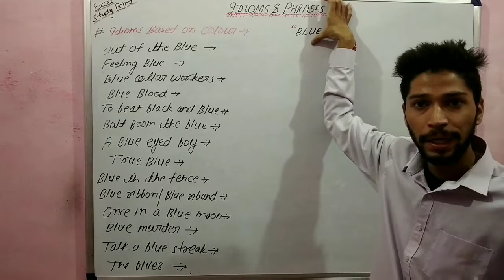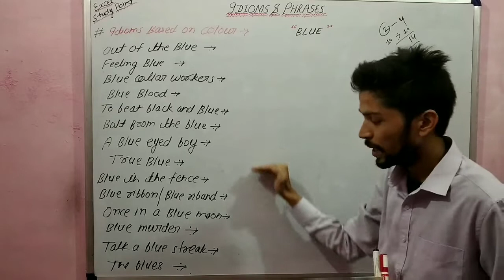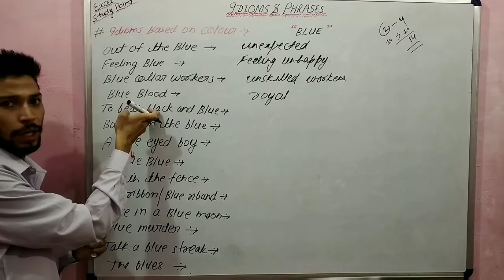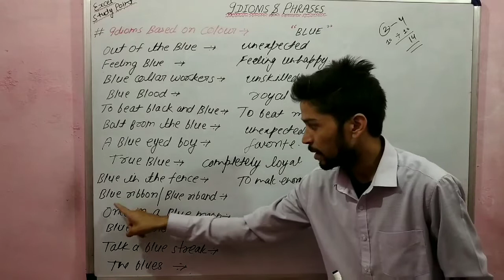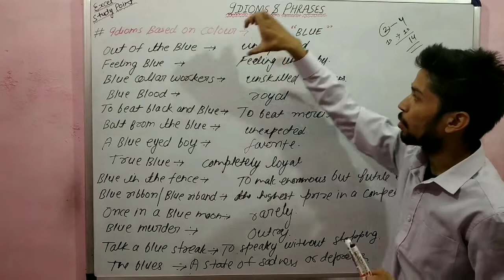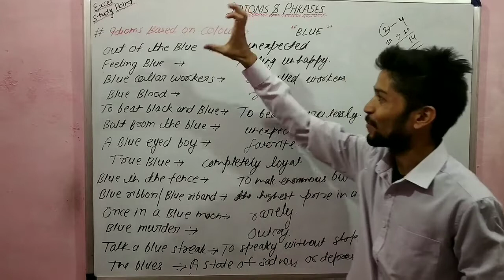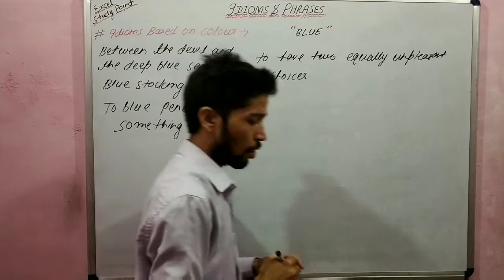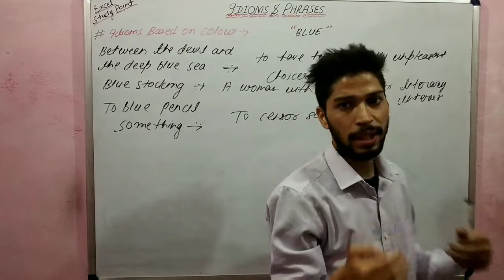IDIOMS AND PHRASES || LECTURE-1 || FOR SSC CGL, CHSL,CPO, BANKING, CDS || BY EXCEL STUDY POINT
Most important idioms and phrases,